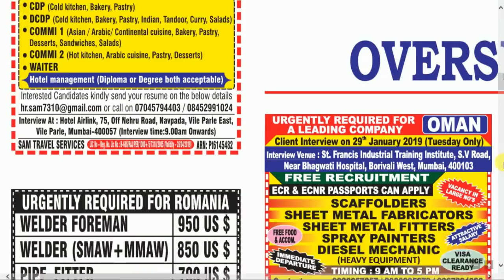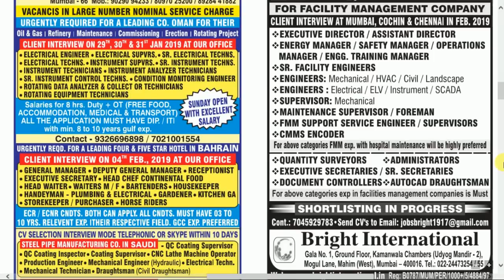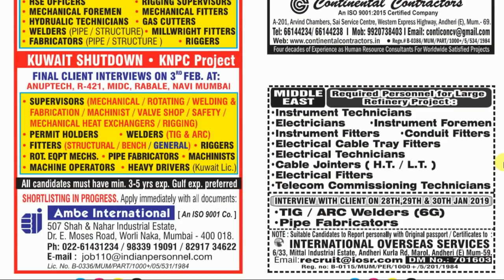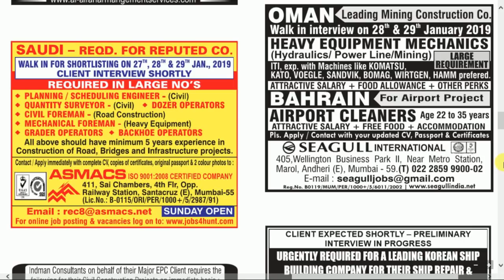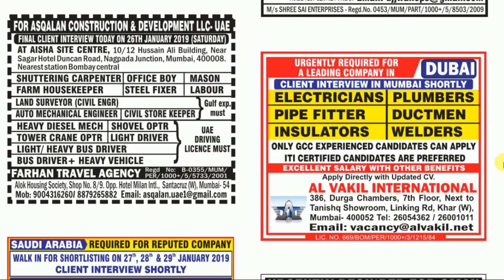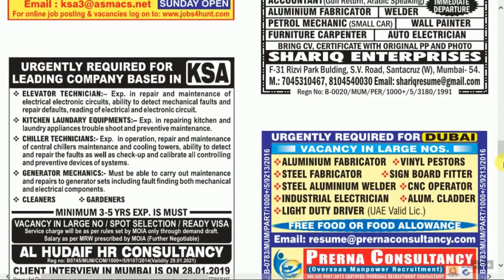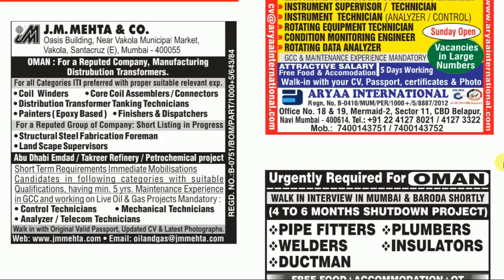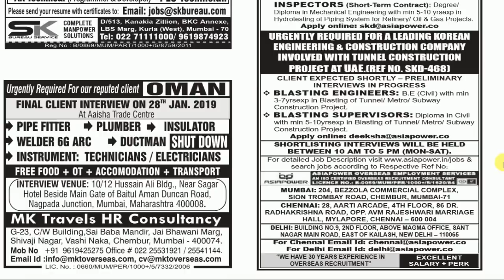Assignment Abroad Times Mumbai Today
Assignments Abroad Times Epaper Mumbai Today (26th January  2019)